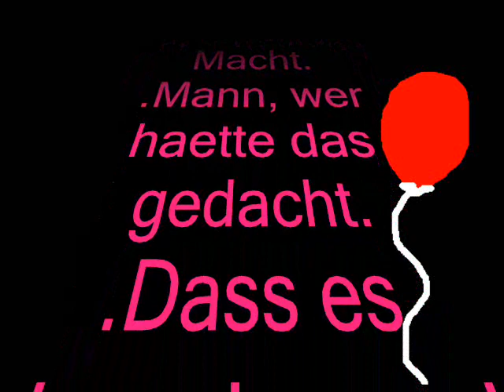99 Red Balloons - Goldfinger Animation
*I KNOW NOW THAT THIS IS NOT BY REEL BIG FISH. But when i got the song that was the title. Sorry for problems!*...Not as good as my other vids. Basically, i wanted the song but couldnt find it on Youtube so made my own for personal gain.